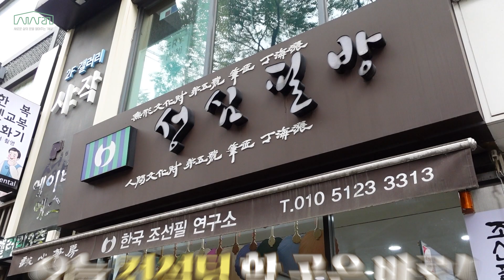역대급 상업공간 공간재구성!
안녕하세요 치아라 여러분!! 😊😊

오늘은 익선동에 대한민국 대표 필방이자
인간 문화재이자 붓 장인이 운영하는
성심필방을 컨설팅하고 왔는데요!
어떻게 변했는지 함께 보실까요?

[가구재배치 정리정돈 홈스타일링] 만으로 달라지는 우리집